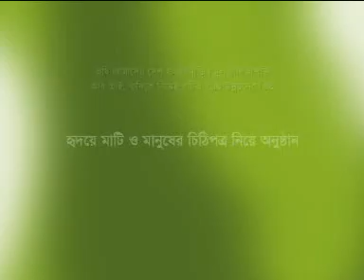FARMERS AWARNESS PROGRAM..of shykh seraj ..MATI O MANUSHER DAK OENING